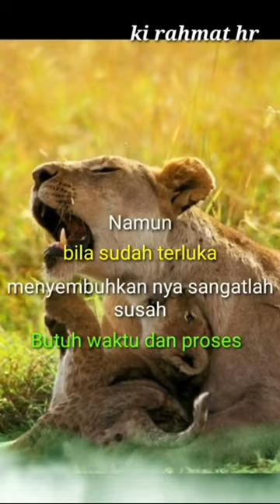story wa macan putih bodas ( hati hati dalam berucap )